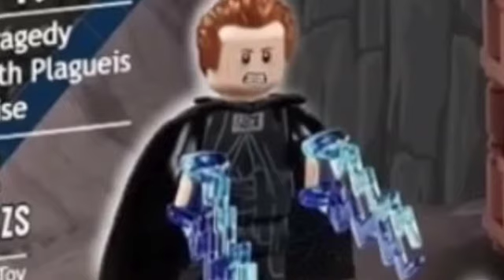Star Wars Meme Sets Vol. 112